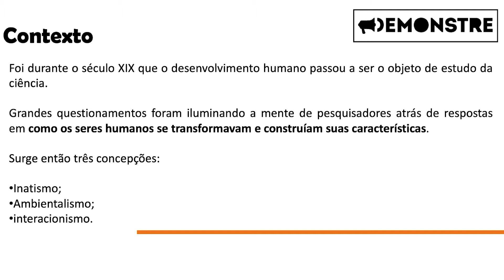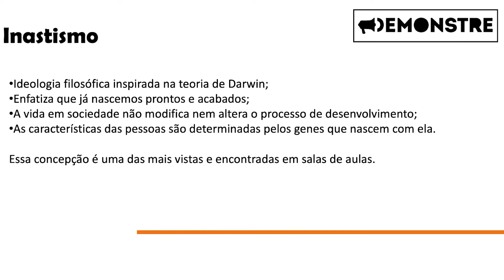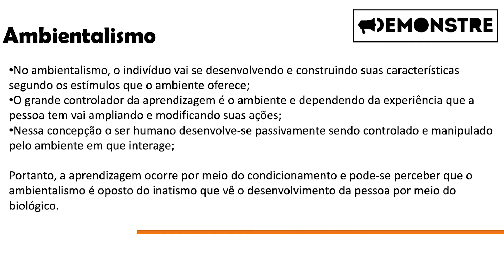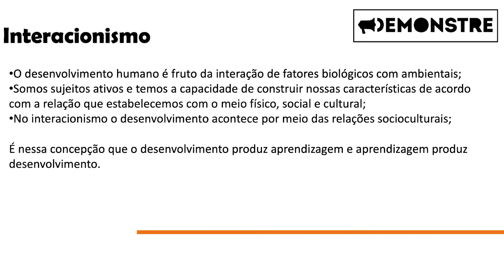Concepções do Desenvolvimento Humano - Aula 10 - Fundamentos da Educação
A Psicologia considera que existem pelo menos 3 Concepções do Desenvolvimento Humano, nesta aula o professor Felipo Bellini fala um pouco sobre cada uma delas e explica o conceito de maneira clara. Esse e os demais vídeos do canal são uma produção do site Minhas Atividades